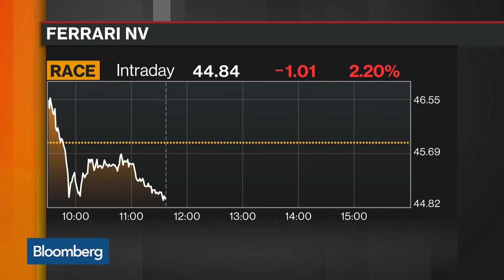Sergio Marchionne Takes Reins at Ferrari as CEO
May 2 -- Fiat Chairman Sergio Marchionne is adding Chief Executive Officer of Ferrari to his list of jobs as he replaces retiring CEO Amedeo Felisa. Bloomberg's Tommaso Ebhardt reports on "Bloomberg Markets."